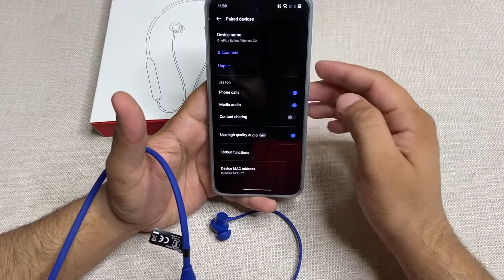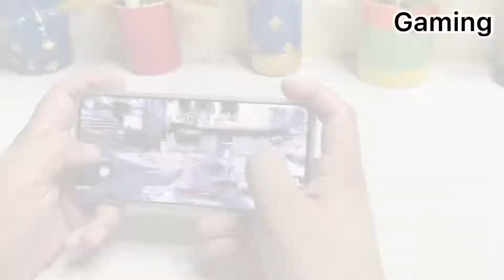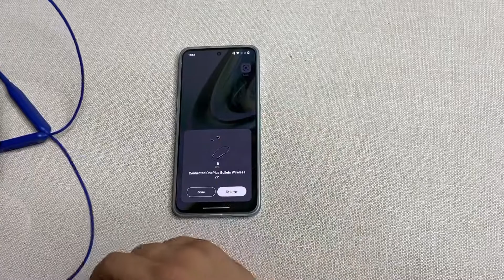OnePlus Bullets Wireless Z2 Full Review |Best Neckband Under ₹1000 Buy or Not?| with OnePlus 10R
Hello Guys, Watch the Unboxing & Review of the OnePlus Bullets Wireless Z2 Bluetooth in-Ear Earphones with mic in this video. Top features like Bombastic Bass – 12.4 mm Drivers, 10 Mins Charge – 20 Hrs Music, 30 Hrs Battery Life, IP55 Dust & Water Resistant.

ID: gautamtechgadgets